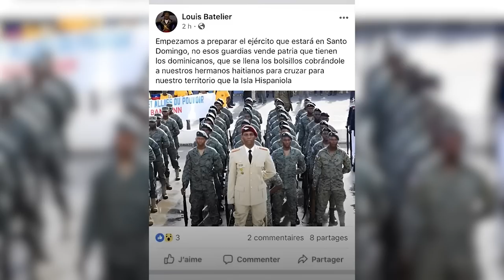Los Vecinos Ya No Ocultan Sus Intenciones! Revelan Plan De Ocupación De RD!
Por  esto acá revelado es que no nos podemos dejar chantajear de los vecinos...